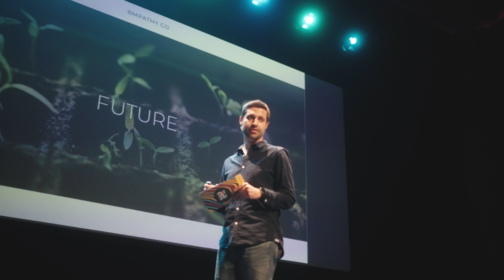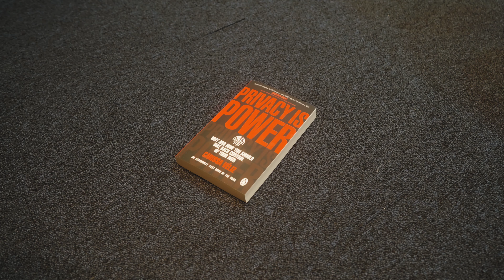Empathy Kickoff 2022: Standing for Privacy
Stand with us for privacy protection and take back control of your data. Prevent companies from tracking your every click and targeting you. How? Empathy.co. We’ve kicked off the year ready to disrupt the market and continue paving the way. The time to act is now.